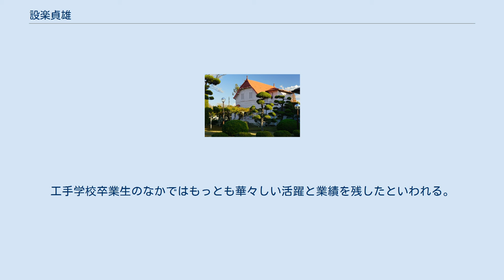設楽貞雄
設楽 貞雄（しだら さだお、1864年8月4日（元治元年7月3日） - 1943年（昭和18年）12月15日）は、明治時代から昭和初期にかけて関西で活躍した民間建築家。
大正初期に土居通夫などと大阪市の新名所となる新世界や通天閣建築計画、及び通天閣（初代。現在のものとは異なる。）の設計などで知られる。
 初代通天閣 初期の作品は、セセッション色の強い斬新さの感じられる造形が特徴である（例 大阪堂島米穀取引所、有沢眼科医院）が、ややもすると破綻一歩手前という危うさもある。
しかしながら、新世界通天閣では、エッフェル塔式の鉄塔の設計に当たって設楽の遠縁で鉄道技師の八田嘉明を構造担当に迎えるなど、要所を押さえる仕事振りが目立つ。
大正時代に入り、名古屋高等工業専門学校や京都帝国大学出身の所員が入所するようになって以降、ルネッサンススタイルなど古典系の堅実な造形が多くなる（例 内田汽船本社、旧三十八銀行本店）。
 住宅では、初期の木造系の作品（例 大日本セルロイド網干工場外国人技師住宅）は、セセッションを加味したコロニアルスタイルであった。
この中で村野山人邸は、近年発掘された写真帖から、洋館部のインテリア（例：階段親柱、暖炉、家具類など）にアールヌーボーデザインを大いに取り入れるなど意欲的な作品であったことが判明した。
大正時代に入って旧岡崎家住宅、西尾家住宅などセセッション色を押し出した大規模な洋館や、沢野邸などの和洋折衷の鉄筋コンクリート造住宅、沢田邸、内田信也邸和館を始めとする御殿風の和風邸宅まで、多様なレパートリーを誇った。
工手学校卒業生のなかではもっとも華々しい活躍と業績を残したといわれる。
 （山陽鉄道建築係時代） （神戸（後に設楽）建築工務所時代）